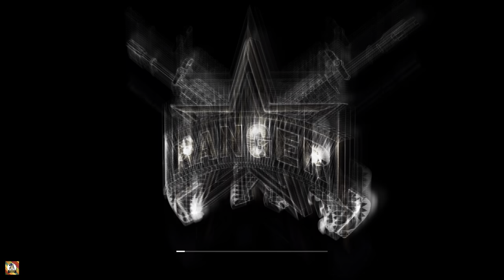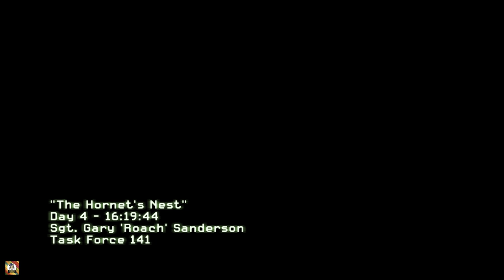CALL OF DUTY: MODERN WARFARE 2 -THE HORNETS NEST- GAMEPLAY WTIH RTX 4090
"The Hornets Nest" is a gripping mission in Call of Duty: Modern Warfare 2 where players assume the role of Sergeant Gary "Roach" Sanderson, a member of Task Force 141. The mission unfolds in Afghanistan as part of a covert operation to locate a high-value target named Waraabe.

Players find themselves in a tense and hostile environment, navigating through the rocky and rugged terrain of the Afghan mountains. The objective is to infiltrate an enemy stronghold nestled in the mountains known as "The Hornets Nest."

The gameplay focuses on stealth and precision as players sneak through the enemy-infested territory, using silenced weapons and stealth takedowns to avoid detection. The environment presents strategic opportunities for players to utilize cover and high ground to eliminate enemies quietly.

The mission showcases the tactical aspect of the game, encouraging players to carefully plan their approach and engage enemies covertly. The tense atmosphere, combined with the challenging terrain, creates a sense of danger and vulnerability.

"The Hornets Nest" stands out for its emphasis on stealth gameplay, strategic decision-making, and the intense feeling of being behind enemy lines in a hostile territory. It offers a contrast to the high-octane action of other missions in the game, focusing more on stealth and precision to achieve the mission objectives.